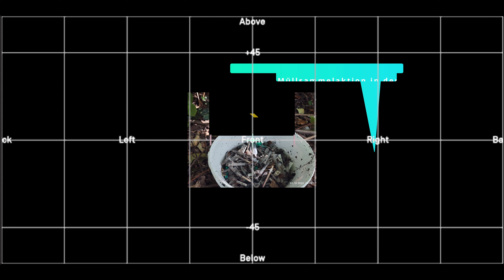#139 Müllsammelaktion Gronaustarße mit Spritzenfund ohne ENDE_injected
Hallo und herzlich willkommen auf meinen Kanal und heute geht's zur Gronaustraße in Dortmund und ja eine Müllsammelaktion es hört einfach nicht mehr auf man findet immer wieder und immer mehr
Gefilmt wird mit:
RØDE Mikrophones  *Amazon

DHL Packstation:
Manuel Fromm
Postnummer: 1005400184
Packstation 133
44139 Dortmund